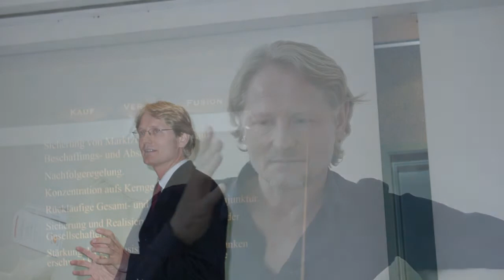"Wege zum Glück" mit Steffen Lohrer | Ganz persönlich #2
Wenn du beginnst, dich mit dir selbst, deinem Leben und deinen Wünschen zu beschäftigen, werden Wunder passieren. Du wirst Menschen begegnen, die dich auf deinem Weg zum persönlichen Glück begleiten und unterstützen. Sei es durch ein Lächeln, aufmunternde und motivierende Worte oder gar durch tatkräftige Unterstützung.

Steffen Lohrer ist so ein Mensch, dem ich auf meinem persönlichen Weg begegnet bin. Er ist viel mehr als nur ein erfolgreicher Unternehmer.

Er ist Personal Coach, Therapeut für buddhistische Psychotherapie und Energetischer Heiler.